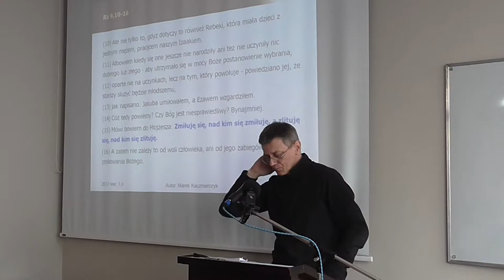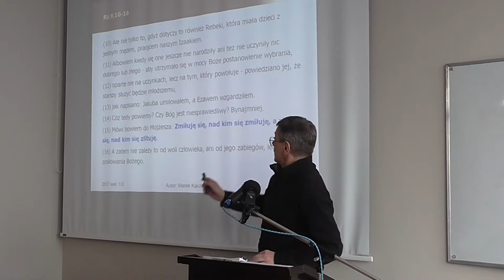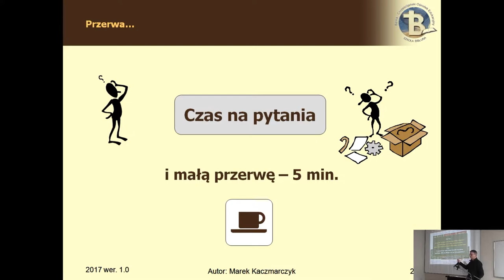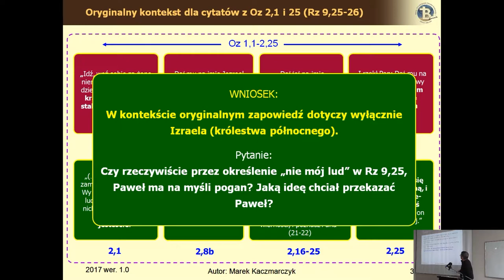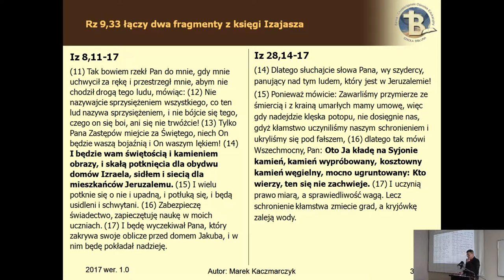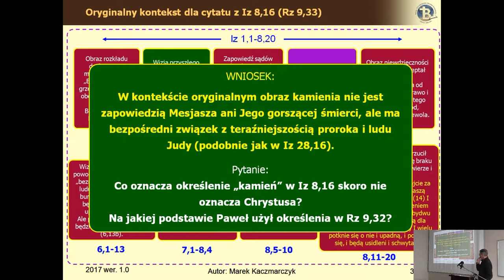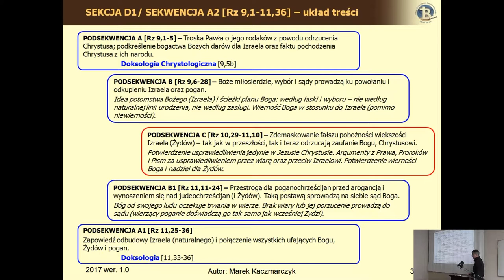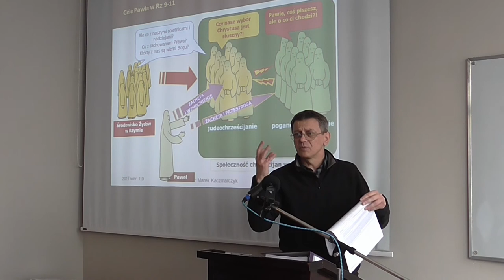List do Rzymian cz.II lekcja 03